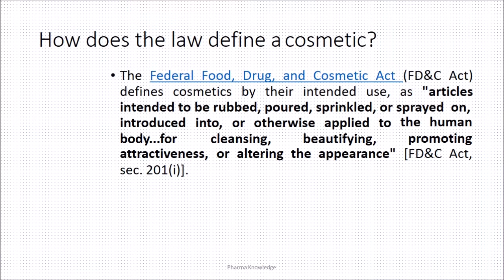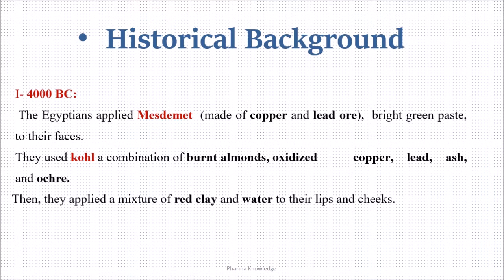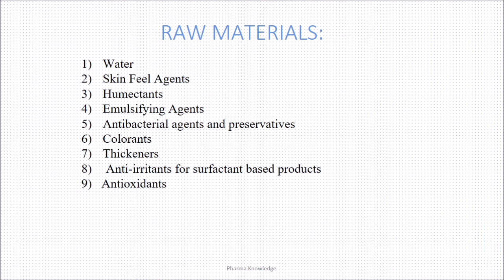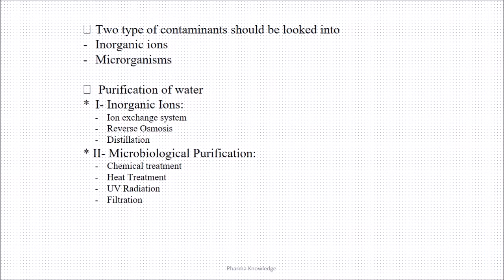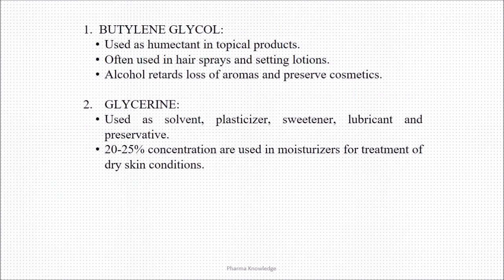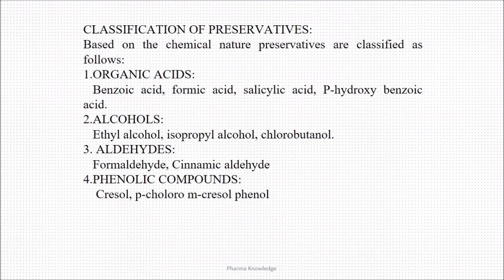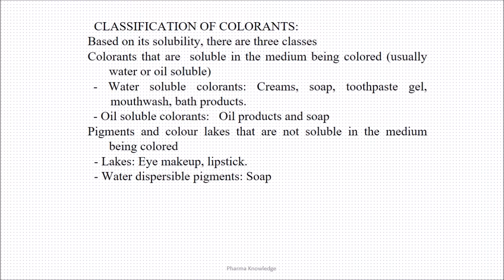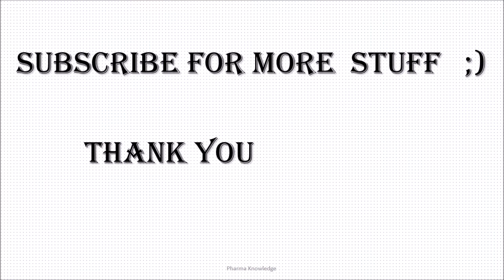Introduction to Cosmeticology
Cosmetology is the study and application of beauty treatment. Branches of specialty include hairstyling, skin care, cosmetics, manicures/pedicures, non permanent hair removal such as waxing and sugaring and permanent hair removal processes such as electrology and Intense Pulsed Light .
 Contents :-
Laws about Cosmetics
Historical Background
Classification Of Cosmetics
Ingredients  Generally used in Cosmetics
Raw materials including colours, perfumes, antioxidants, preservatives and water, etc

Music Credits –
[Future Bass] - WRLD - Triumph [Monstercat Release]